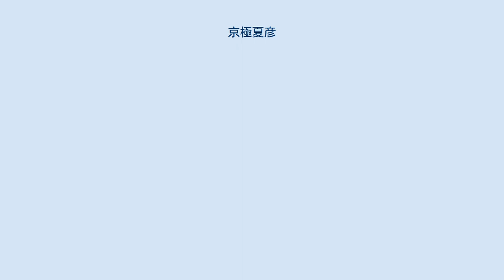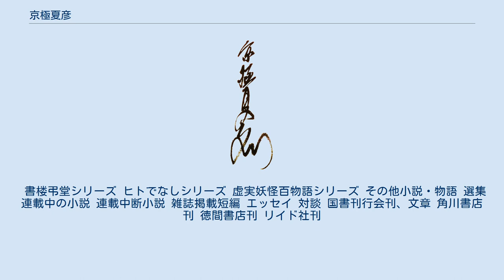京極夏彦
京極 夏彦（きょうごく なつひこ、1963年3月26日 - ）は、日本の小説家、妖怪研究家、グラフィックデザイナー、アートディレクター。
日本推理作家協会代表理事。
 世界妖怪協会・世界妖怪会議評議員（肝煎）、関東水木会会員、東アジア恠異学会会員。
「怪談之怪」発起人の一人。
北海道倶知安高等学校卒業、専修学校桑沢デザイン研究所中退。
代表作に『百鬼夜行シリーズ』、『巷説百物語シリーズ』など。
株式会社ラクーンエージェンシー所属。
 1963年3月26日に北海道小樽市に生まれる。
グラフィックデザイナー・アートディレクターとして桑沢デザイン研究所を経て広告代理店に勤務したが、体調不良によりやむなく退職したのち、その関連で知り合った関係者と共に独立して小さなデザイン会社を設立した。
 しかし、バブル崩壊後の不景気で会社の仕事はあまりない底冷えが続く。
そんな中で思いついた企画書をいくつか作った後の暇な時間に何となく小説『姑獲鳥の夏』を書いた。
そして、休日に出かける金も無い1994年のゴールデンウィークに、「会社で小説書いちゃったから印字代とかがもったいない」という軽い気持ちで出来れば原稿に使った用紙とインク代の元だけでも稼げればと、威張った編集者に門前払いをされることも期待しながら講談社ノベルスの編集部に電話をかけた。
編集者は京極に、返事には数カ月から半年かかると伝えたが、箱入りで届いた『姑獲鳥の夏』の原稿を読み始めると、予想外に読みふけり1日で目を通し終え、まず「著名な作家が編集部のリテラシーを試しているイタズラでは」と感じたといい、また原稿を送って僅か2日で返事を貰った京極も、「まさかのドッキリではないか」と思ったという。
この作品は、上記のように仕事の合間の暇つぶしに書かれたもので、小説の執筆は京極にとって初めてのことであった。
作品の構想は、10年前に考えた漫画のネタという。
 原稿を読んだ編集者である唐木厚により、すぐに講談社ノベルスとしての発売が決定した。
『狂骨の夢』の発売日（1995年5月）にプロフィール等が解禁され、集英社・中央公論社・新潮社と続々と執筆依頼が舞い込んだ。
自分の会社に対して『姑獲鳥の夏』発売時点では、まだ思いがけず本があっさりと発売されたことの恥ずかしさで伝えれずにいたが、講談社からの依頼で『魍魎の匣』執筆に入る段階で隠すのが心苦しくなって事情を話し、さらに『狂骨の夢』発売後になると、他の出版社から執筆依頼が殺到しだすことで会社での仕事は出来にくくなったため、会社は一旦退職して、しばらくの後に外部スタッフとして仕事も継続することとなった。
その後は京極の縁で自身の単行本や出版社の一部の書籍デザインを会社が担当している。
 2010年5月28日、日本でのiPad発売と同日に『死ねばいいのに』を電子書籍として発売。
また2011年10月14日には四六判・ノベルス・分冊文庫・電子書籍の4形態で『ルー＝ガルー2 インクブス×スクブス 相容れぬ夢魔』を発売。
これは出版史上初のことであった。
 京極の活動は小説家のみならず、『ゲゲゲの鬼太郎』第4作101話で脚本および自身をモデルにしたゲストキャラ「一刻堂」のキャラクターデザインと声優を担当、『巷説百物語』がテレビアニメ化された際には声優として京極亭役を演じている。
また、京極の処女作を原作とした映画『姑獲鳥の夏』では傷痍軍人（水木しげる）役として出演した。
 親交の深い宮部みゆき、荒俣宏等には、水木しげるの故郷である境港産の松葉ガニを歳暮として贈っている。
 百鬼夜行シリーズ 作者のデビュー作から続くシリーズ。
 講談社ノベルスより刊行。
装幀、表紙妖怪画は辰巳四郎が担当。
辰巳の死後、妖怪画は石黒亜矢子が引き継いだ。
 講談社文庫版カバーは荒井良製作の紙人形。
他に分冊版、愛蔵版が順次刊行されている。
 巷説百物語シリーズ 上記の小説に登場するキャラクターを流用し、江戸期を舞台に「仕掛け」を行う小悪党たちの活躍を描いた作品群。
 四六判（カバーの裏に細工あり）・文庫判（カバーは荒井良による造形製作）は角川書店刊、新書判は中央公論新社刊。
 江戸怪談シリーズ 古典の怪談を、登場人物などの要素や筋立てを利用して、組み直したもの。
おどろおどろしい背景と、男女の現代...